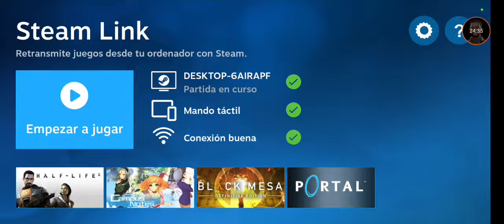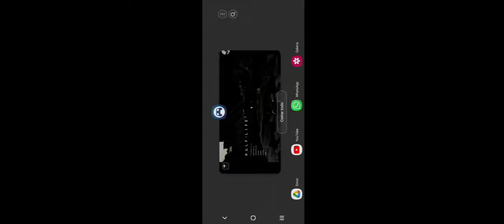Half Life 2 (3) - Con mi moto acuática